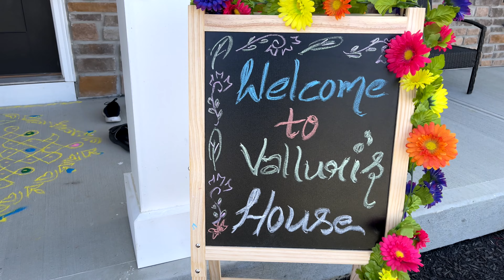Srikanth Housewarming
Video by Lesley Charles Photography LLC